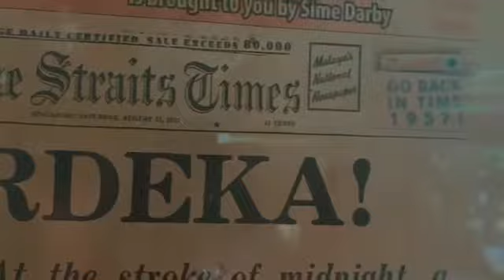artgardenmadi , art exhibition 'AKUADA' JUN 2022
this is an exhibition organized by artgardenmadi to the villagers at Ulu Dong, Raub, Pahang, Malaysia. This show exhibit their's own collection item.